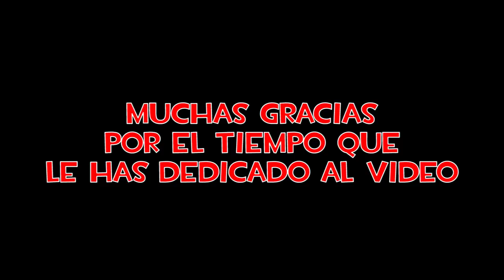Megaman 11 (PC) - Desafio Antijefes (Rango Oro, Sin Daño)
El canal RehicolReplay dedica todo su contenido audiovisual en videojuegos, los termino sin perder vidas y en la medida de lo posible sin recibir daño, también encontrarás enfrentamientos contra todos los jefes y trucos secretos; te hago la invitación de ver y conocer todo lo que ofrece mi canal secundario RehicolPlease, muchas gracias por tu tiempo y apoyo.